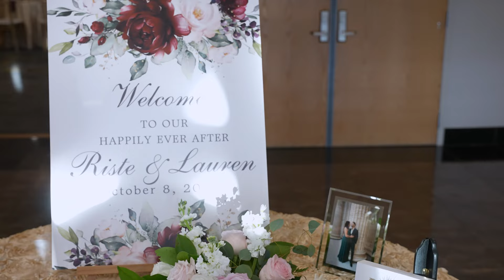Trajanovski Wedding Part 3